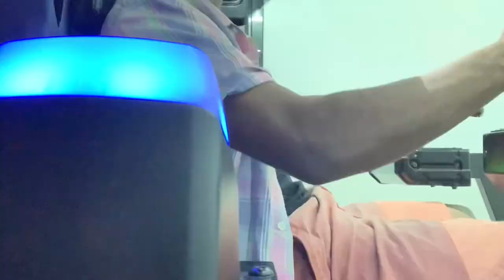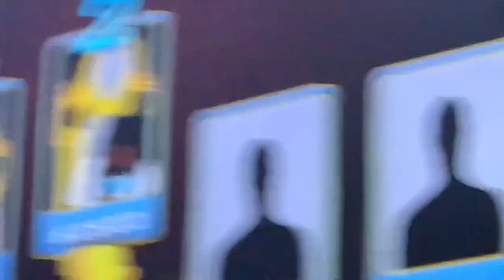I’ve never drifted a go kart before🥴 (vlog + face reveal)